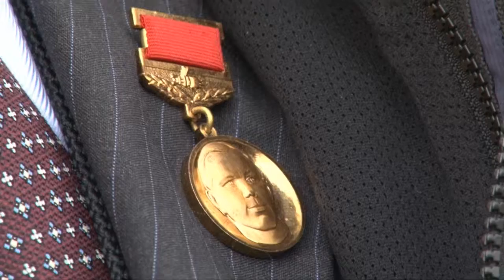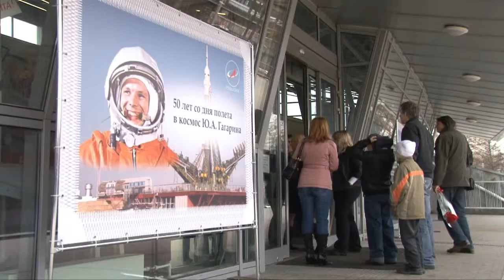Запад смотрит на Россию, как пешеход на такси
Полеты -- рутина, "Союзы" -- такси. Специалист по космонавтике из Нидерландов Пит Смолдерс в интервью Infox.ru рассказал, как на самом деле Запад реагирует на сложившуюся в космонавтике ситуацию.
Дата публикации: 12 апреля 2011 21:16